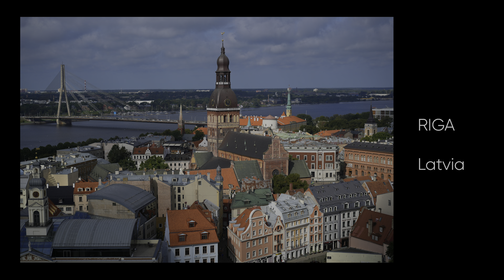Pavel Golovkin. Photos of 2023.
New Year's eve photos. Pavel Golovkin